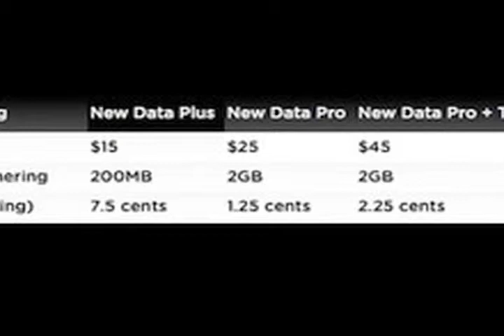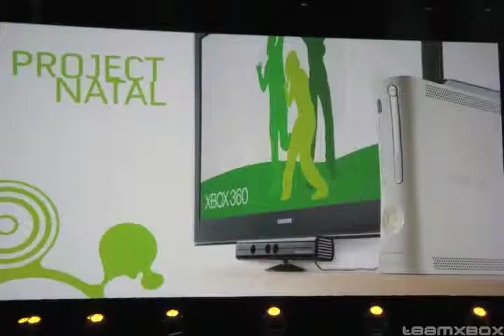Tech Tuesday Series Finale 6-8-10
The final episode of tech tuesday is the must watch finale on TV. I answer all the questions my viewers have had,Im talking to you LOST. Thanks for all your views over the last 2 years